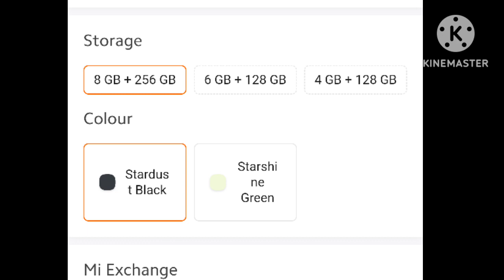redmi 13c 5g/Gaming Mobile🔥/வேற லெவல் performance🔥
In this video, we will explain all about the Redmi 13c 5g mobile. Discover its amazing features, specifications, and capabilities. Join us as we delve into its powerful processor, stunning camera, and lightning-fast 5G connectivity. Stay up to date with the latest advancements in technology and make an informed decision before purchasing the Redmi 13c 5g mobile. Timestamps. 00:00 introduction. 00:58 redmi 13c 5g colour. 01:13 redmi 13c 5g display. 01:40 redmi 13c 5g camera. 01:59 redmi 13c 5g android version. 02:10 redmi 13c 5g processor. 02:41 redmi 13c 5g storage. 03:14 redmi 13c 5g battery. 03:28 redmi 13c 5g positive point. 04:35 redmi 13c 5g end. redmi 13c 5g
redmi 13c 5g tamil
redmi 13c 5g price
redmi 13c 5g review tamil
redmi 13c tamil review
redmi 13c 5g price in india
redmi 13c 5g camera test
redmi 13c 5g gaming test